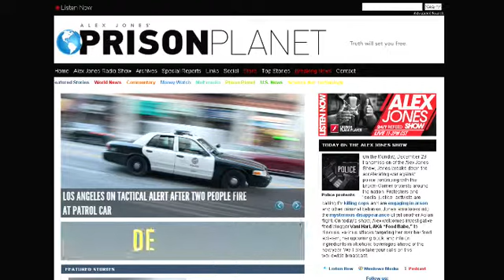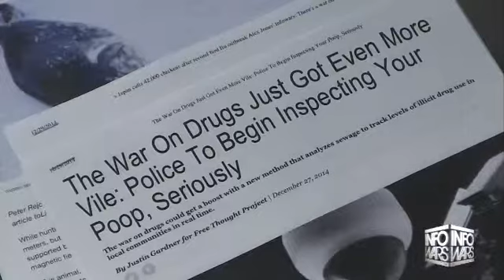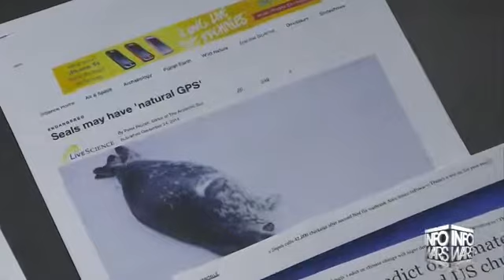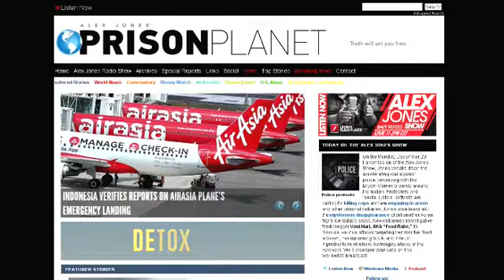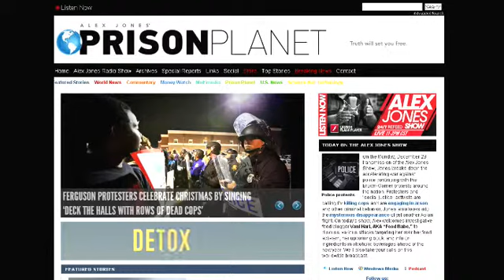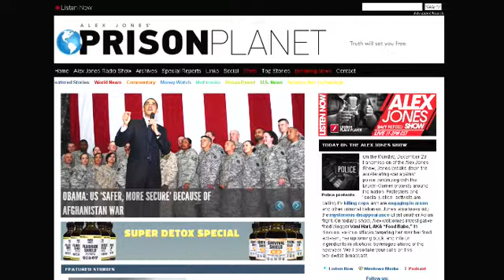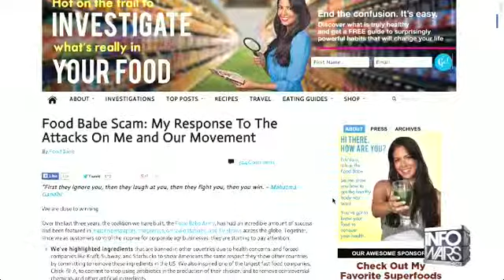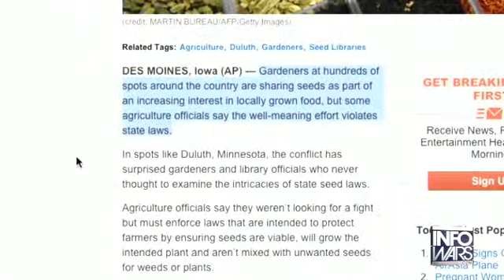The Alex Jones show Monday December 29th 2014 1